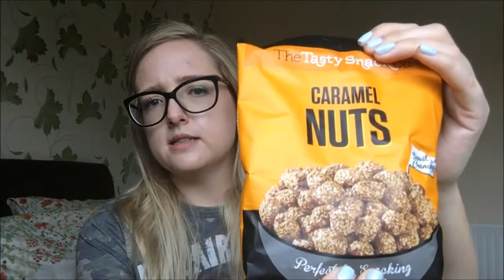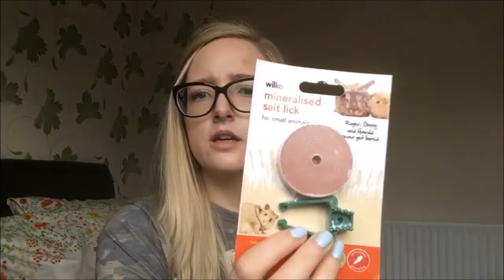Bargain haul and where have i been?!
I'm Back!!! Here's a little viweo telling you why i havent been uploading recently and a small bargain haul.